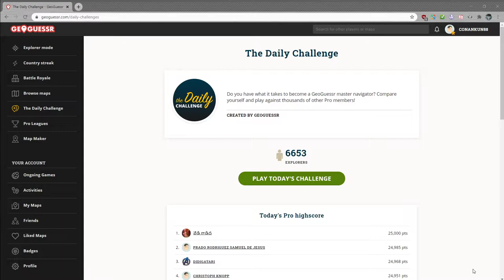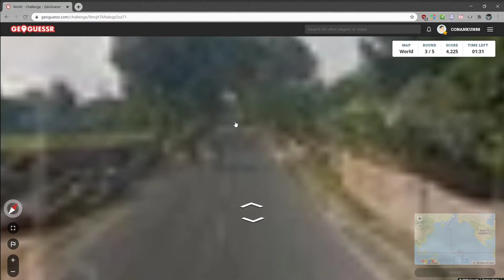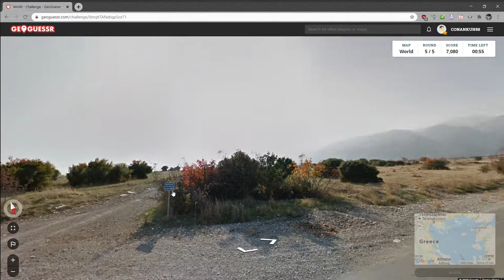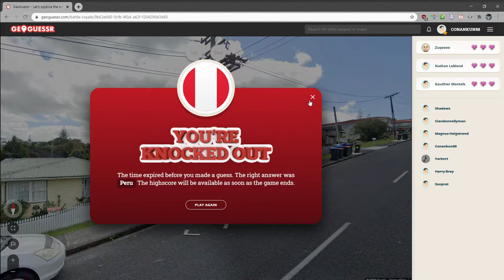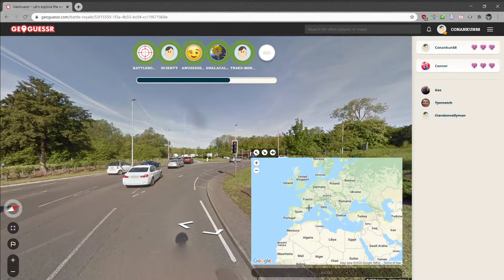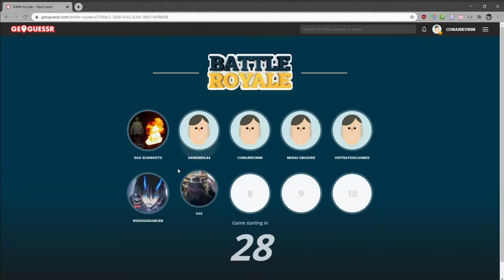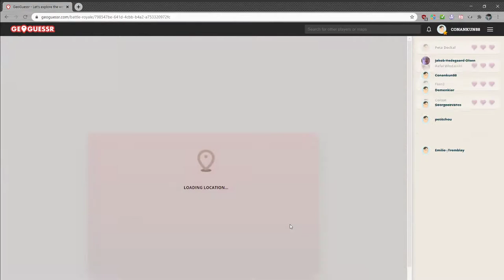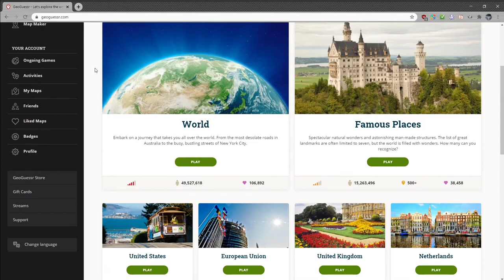[12] Der Australien-Fail.. das Beste an dem Video ist die Musik von Qumu! || Geoguessr – Let’s Play